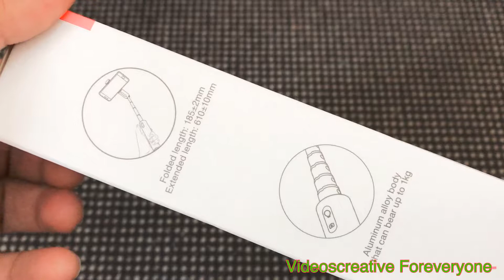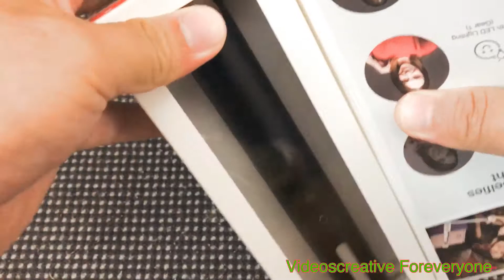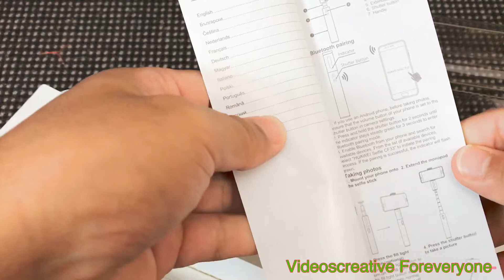HUAWEI New Selfy Stick UN Boxing. Feel the New Experience .